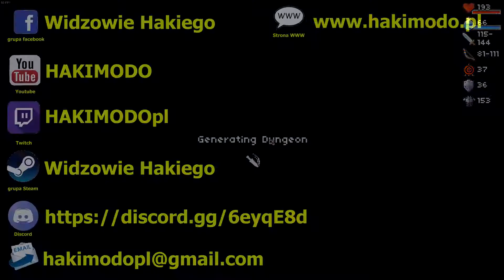16 = Paper Dungeons Crawler == Pali się, wszędzie się pali!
Paper Dungeons Crawler to kolejna z mojego ulubionego gatunku gier w którym eksplorujemy labirynty i walczymy z nieprzeliczonymi zastępami wrogów. W tym wydaniu do eksploracji mamy 8 różnych biomów i kilkanaście poziomów. Celem naszej wyprawy jest odnaleźć mityczne nasiona świętych drzew porozrzucane w głębi lochów. Od tego zależy bezpieczeństwo i przetrwanie naszego królestwa.
Gra jest dosyć ciekawa ponieważ wymaga od gracza nieco pomyślenia i zastanowienia się nad sposobami walki z przeciwnikami oraz rozwoju swojej postaci. Wydaje się prosta lecz to tylko złudzenie. Sam padłem tu kilkukrotnie...
Jest to czysty rogue-like, każda gra jest tu unikalna z losowo generowanymi podziemiami.